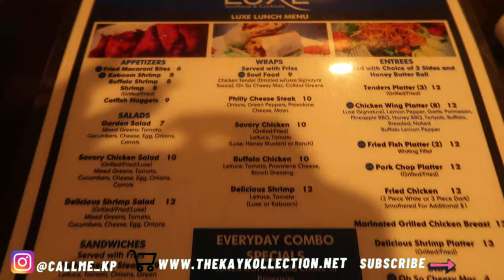CELEBRATING MY FIRST FOUNDERS DAY!!! 💙💛| KP CAM VLOG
💜✨READ THIS✨💜

Hope you enjoyed this video, as much as I enjoyed making it. I had an amazing time celebrating with my sisters and my prophytes!

F.A.Q.
Name: Kendra Payne
Age: 22
Hometown: Richmond, Virginia
School: North Carolina A&T State University Alumnae
Major: Architectural Engineering
Camera: Cannon G7X
Editing: Windows Movie Maker